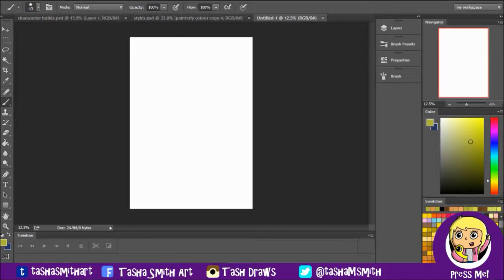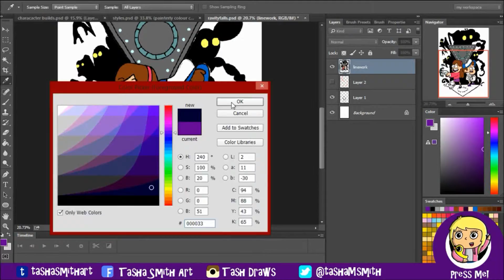GRAVITY FALLS - Digital Speed Drawing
Hey guys this weeks video is Gravity Falls the new popular cartoon series! I apologize for the use of the same music but i was running a little short on time this week! However let me know what you think and enjoy! :)

Follow me elsewhere for art, sketches and updates on videos etc!

Amino Art: Tash Draws